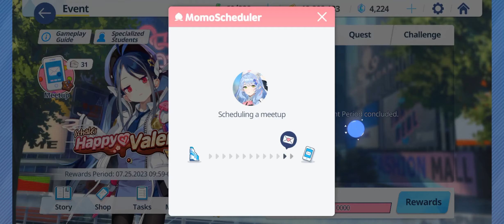[Blue Archive] Mine Valentine's Story/Chocolate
I have more of this please check my channel!